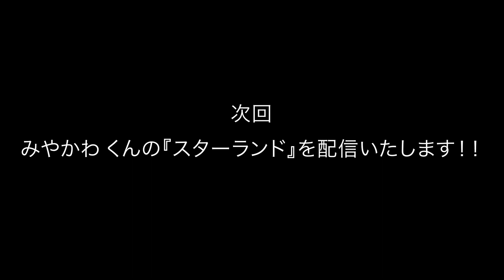MONGOL800 /『小さな恋のうた』（リクエスト）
毎週土曜日19時配信‼︎

Vocal：MIYA
movie：MIYA

リクエストにはお応えさせていただきます！

今回のリクエスト曲は、MONGOL800さんの『小さな恋のうた』をカバーさせていただきました。
是非、聞いてみてください！

次回はみやかわくんの『スターランド』を配信をします！
お楽しみに♪♪

小さな恋のうた ... as originally performed by MONGOL800
作詞作曲 :上江洌 清作,MONGOL800